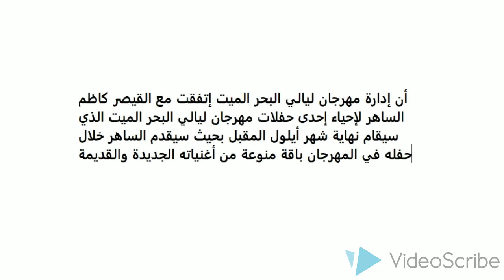كاظم الساهر في الأردن؟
كاظم الساهر يدك التي حطت على كتفي,كاظم الساهر يغني لبشار الاسد,كاظم الساهر وعدتك الا احبك,كاظم الساهر وين اخذك,كاظم الساهر وعدتك,كاظم الساهر وفريقه,كاظم الساهر والله دنيا,كاظم الساهر وشهد برمدا,كاظم الساهر وما بين حب وحب,كاظم الساهر
كاظم الساهر سلامتك من الاه,كاظم الساهر سيدي القاضي,
كاظم الساهر سعاد,كاظم الساهر سلامي على اللي حاضر معانا,كاظم الساهر ست الحبايب,
كاظم الساهر سيدة عمري الفاضلة,كاظم الساهر سلمتك,كاظم الساهر سالتها,
كاظم الساهر زيديني عشقا,كاظم الساهر زيديني عشقا النسخة الاصلية,كاظم الساهر زيديني,كاظم الساهر زر مرة,كاظم الساهر زعلان بس يازعل,كاظم الساهر زعلان منك,
كاظم الساهر زعلان مني,كاظم الساهر زيديني عشقا فيديو كليب,
كاظم الساهر زغير وملعب,كاظم الساهر روائع نزار قباني,كاظم الساهر رمل البحر,
كاظم الساهر رائع,كاظم الساهر راحت تشتكي مني لجدها,كاظم الساهر رحال,كاظم الساهر رومانسيات,كاظم الساهر رومانسي,كاظم الساهر رومنسي,كاظم الساهر ذا فويس,
كاظم الساهر ذا فويس يغني مع فريقه,كاظم الساهر ذا فويس 2015,كاظم الساهر ذكريات,كاظم الساهر ذا فويس اكون او لا اكون,كاظم الساهر ذا فويس الحلقة الاخيرة,كاظم الساهر ذهبت مع الريح,
كاظم الساهر ذا فويس الشمس اجمل في بلادي,
كاظم الساهر ذهب,كاظم الساهر ذا فويس عبرت الشط,كاظم الساهر دلع,
كاظم الساهر دلع النساء,كاظم الساهر دعتني لغرفة المكياج,كاظم الساهر دقيت باب الجار,كاظمالساهر دلع عيني دلع,كاظم الساهر دبكة,كاظم الساهر درب الالم,
كاظم الساهر دقيت باب الجار كل ظنتي بابي,كاظم الساهر دعيني اؤسس دولة عشق,الساهر دلل عليه,كاظم الساهر خانتكي عيناكي,كاظم الساهر خليتك على راسي,
كاظم الساهر خمس دقائق,كاظم الساهر خليها علينا,
كاظم الساهر خاتم ذهب,كاظم الساهر خلافاتنا,كاظم الساهر خانتكي عيناكي كامله,الساهر خانتك عيناك,كاظم الساهر خيرتك فاختاري,كاظم الساهر خليتك انت الحكم,كاظم الساهر حافية القدمين,
كاظم الساهر حبيبتي,
كاظم الساهر حب,كاظم الساهر حزين,
كاظم الساهر حبيبي,كاظم الساهر حبيبتي انتي,
كاظم الساهر حبيبتي مرت على بالي,كاظم الساهر حبيبتي والمطر,
كاظم الساهر حبيبي صباح الخير,كاظم الساهر حبك يا عميقة العينين,كاظم الساهر جديد 2017,كاظم الساهر جوبي,
كاظم الساهر جالسة لوحدك,كاظم الساهر جديد 2016,كاظم الساهر جسمك عطر,
كاظم الساهر جميع الاغاني,كاظم الساهر جيتني تشكي الزمن,كاظم الساهر جورج وسوف,
كاظم الساهر جيتك امشي على اعصابي,كاظم الساهر ثلج ورياح ومطر,كاظم الساهر ثوري انفعلي,
كاظم الساهر ثنائي,كاظم الساهر اثاري الزعل,كاظم الساهر ثلج,
كاظم الساهر ثمانينات,كاظم الساهر ثلاثية الحب,شخص ثاني كاظم الساهر,ثروة كاظم الساهر,
كاظم الساهر تذكر,كاظم الساهر تقول انسى,كاظم الساهر تبكي ماتبكي ابد,كاظم الساهر تذكر كلما صليت ليلا,
كاظم الساهر تتبغدد علينا,كاظم الساهر تناقضات 2016,كاظم الساهر ترقص حافية القدمين,
كاظم الساهر تقولين الهوى,كاظم الساهر تلك الجميلة كيف اقنعها,
كاظم الساهر بعد الحب,كاظم الساهر بغداد,كاظم الساهر بفكر,
كاظم الساهر بفكر فى اللى ناسينى كاملة,كاظم الساهر احبك جدا,
كاظم الساهر اكرهها,كاظم الساهر انسى العالم,كاظم الساهر احبيني,
كاظم الساهر اشكيك لمين,كاظم الساهر البارحة بالحلم,
كاظم الساهر اني خيرتك فاختاري,كاظم الساهر 1990,
كاظم الساهر 1994,كاظم الساهر 1999,كاظم الساهر 1980,